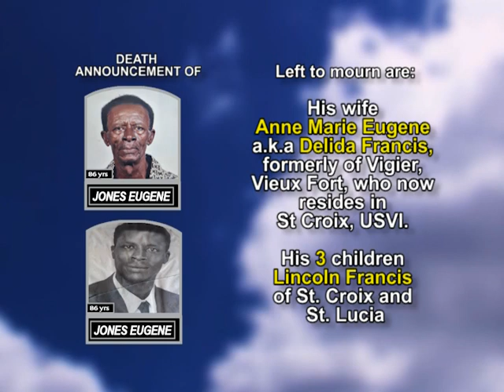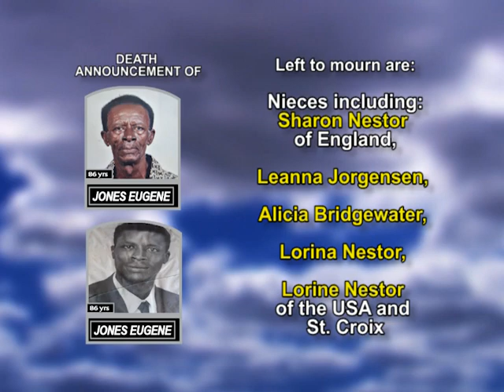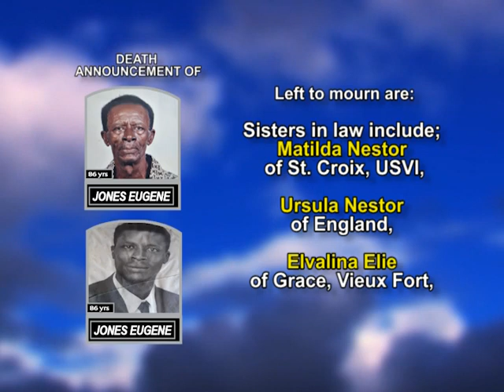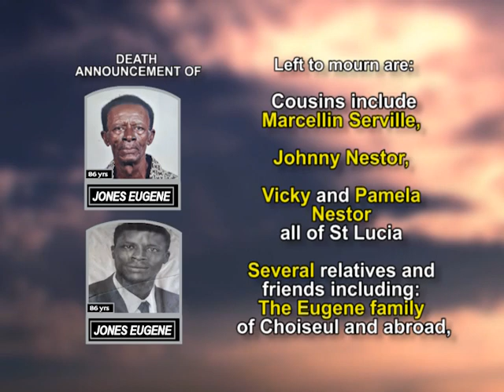Jones Eugene long